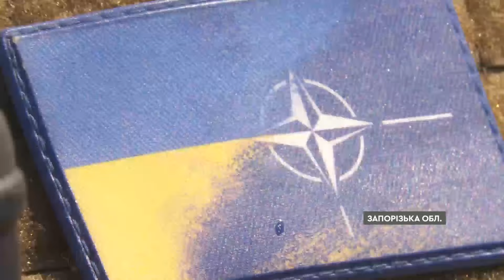ПРАЦЮЮТЬ ПО ПІХОТІ РФ! Мінометники ЗСУ КОШМАРЯТЬ ВОРОГА на фронті! Як дають відсіч росіянам?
Їхня мілітарна тактика примчати, розгорнути зброю, спрямувати по ворожій цілі боєприпаси та, поки ті в небі, якнайшвидше поїхати геть. Попри шалену спеку, воїни вдаються ще й до вишколів. Як українські мінометники дають відсіч ворогу? Детальніше в сюжеті.